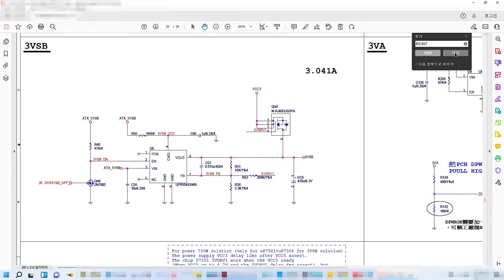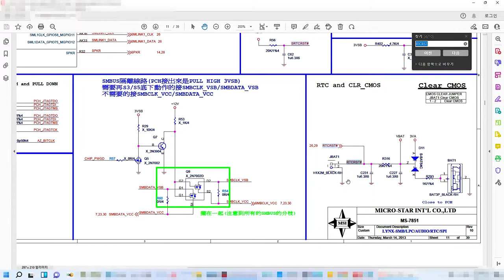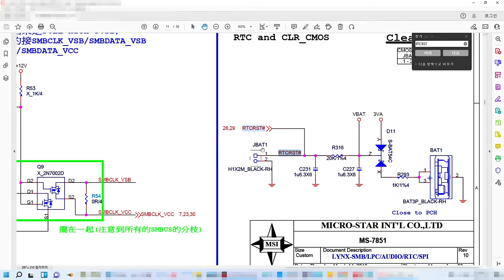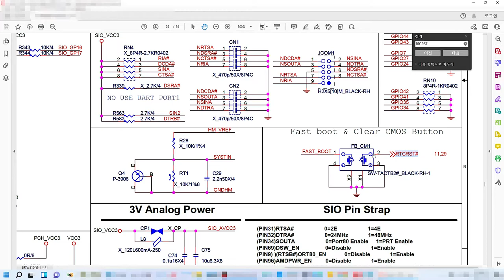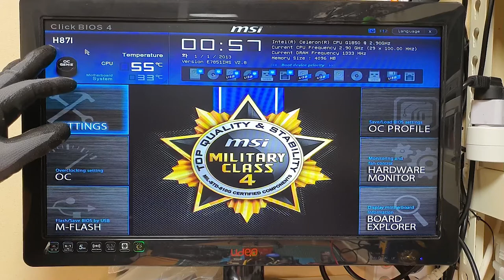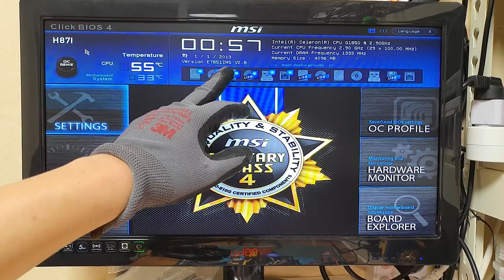MSI H87I (MS-7851) 전원무 수리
안녕하세요^^
이번 영상은 MSI H87I (MS-7851) 미니 ITX (17x17) 메인보드 수리 영상입니다.
전원무 증상으로 후면의 택트스위치 문제로 발생된 고장 사례로,
다~그렇지는 않겠지만 전원무 등, 동일 사례시 한번쯤 참고 해보시면 좋을듯 합니다.

제가 하는 수리는 정석 수리가 아님으로, 정보에 오류가 있을 수 있습니다.

오류가 있더라도 양해 바라며, 가볍게 시간 때우기로 시청 하시길 바랍니다.
현재, 개인 사정으로 개별 수리 의뢰는 받고 있지 않으며,
별도 댓글 문의 등에 대한 답변도 현재 드리지 않고 있음으로,
이로 인해, 마음 상 하는 일 없으시길 바랍니다.
아무쪼록 많은 양해의 말씀 부탁 드립니다.

MS-7851
MSI H87I